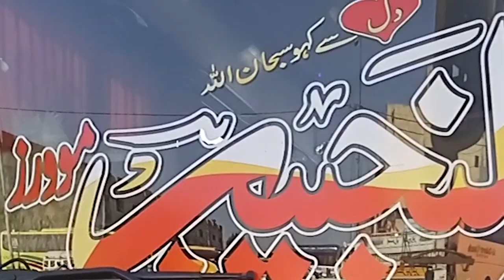Urooj ki Karachi to Gwadar Ka safer